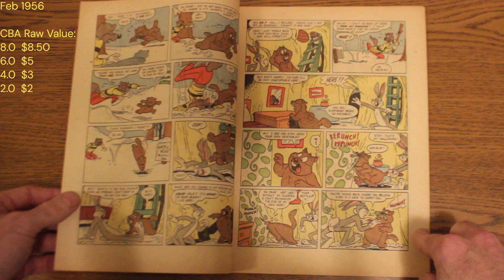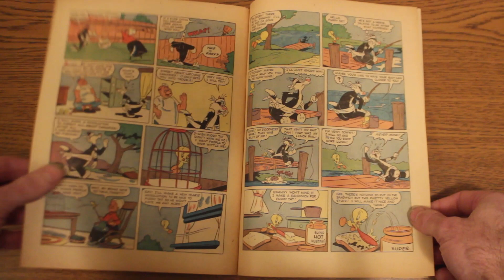Looney Tunes and Merrie Melodies 172: Current Value + Page by Page Display (4.5)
I love the black covers on these.